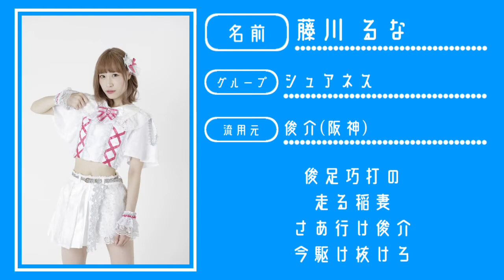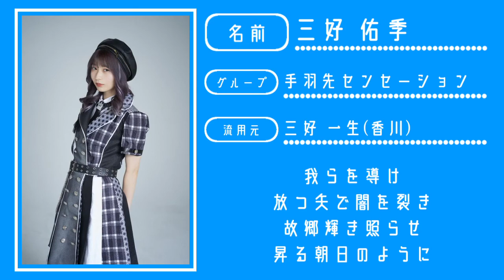フレオマネジメント所属の女性アイドルと同姓のプロ野球選手の応援歌で1-9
誰がわかるんこの内容。
手羽センの｢モブ｣｢始まりのシグナル｣
いちぜん！の｢セツナサグラデーション｣｢キミColor｣は是非聴いて欲しい楽曲です。

ポジション記載忘れたので以下に。

7 藤川俊介(シュアネス 藤川るな)
8 南竜介(メルティハート 南歩唯)
6 山下大輔(シュアネス 山下かりん)
D 佐野恵太(バリセン 佐野さくら)
5 星野おさむ(ラブアグ 星野理沙)
4 高山健一(いちぜん！ 高山結衣)
3 大塚明(いちぜん！ 大塚みなみ)
2 三好一生(手羽セン 三好佑季)
9 高橋和幸(ミラファン 高橋叶芽)